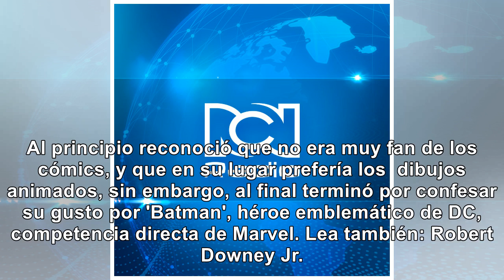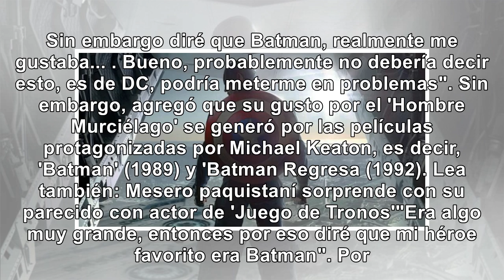Chris Evans elige a su héroe favorito: "Podría meterme en problemas"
El actor estadounidense Chris Evans, quien lleva interpretando al héroe de Marvel, 'Capitán América'...